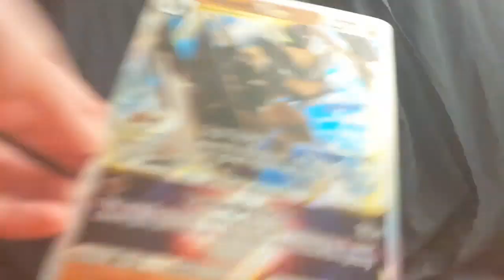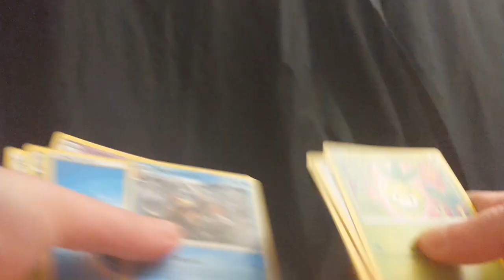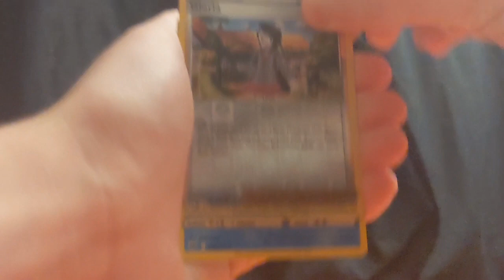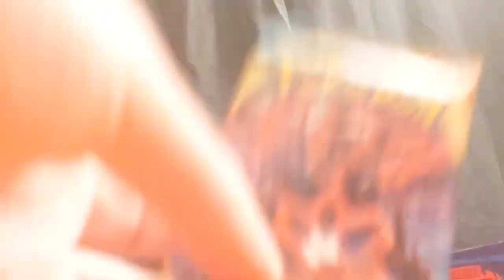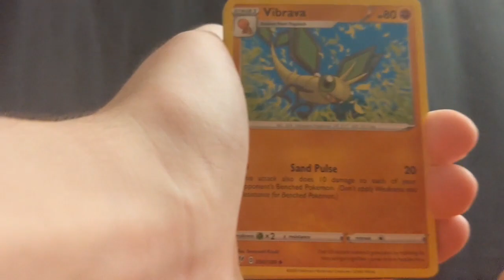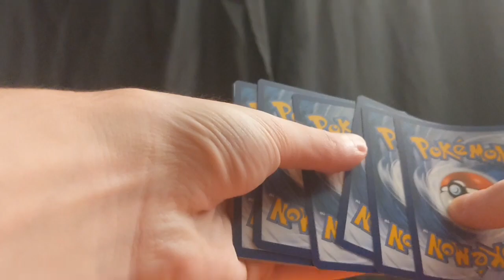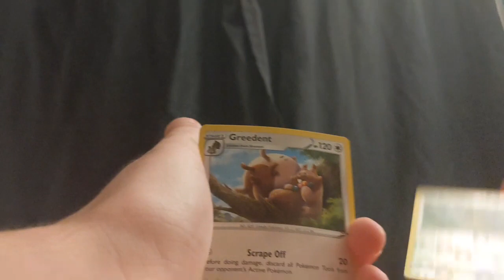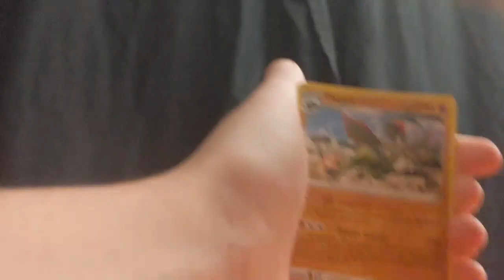Massive Pokemon card opening... | it's shocking.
Pokemon just blew my mind...